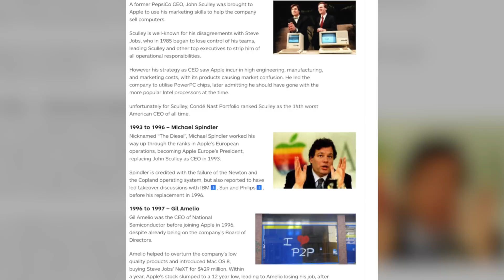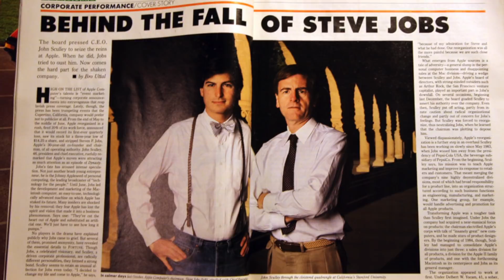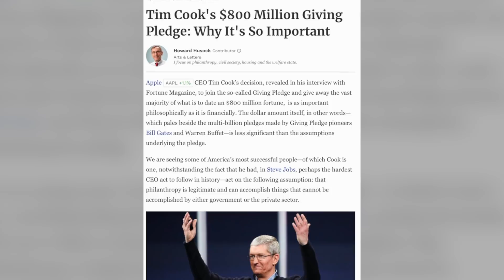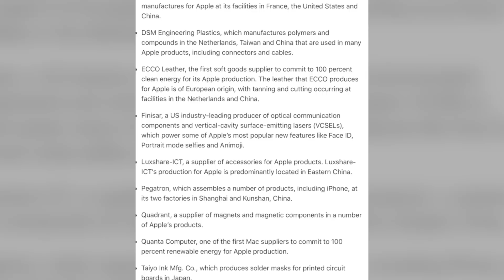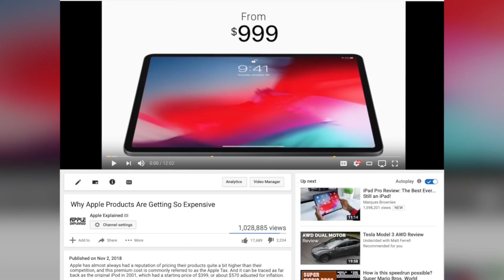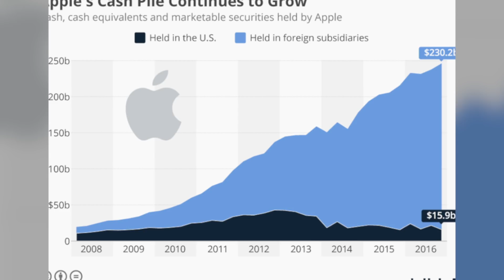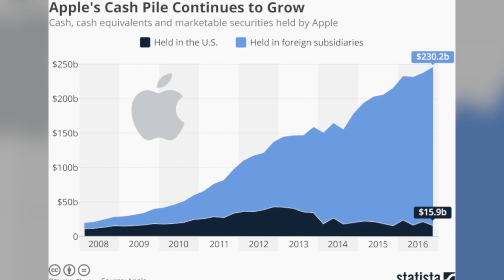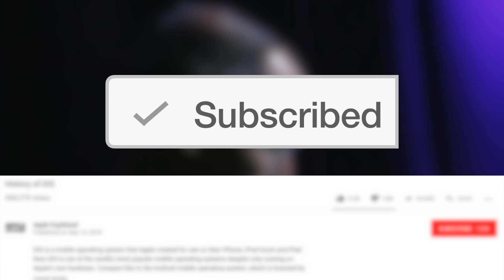Apple Without Steve Jobs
Apple was cofounded by Steve Jobs, Steve Wozniak and Ronald Wayne. But it was Jobs who eventually served as the company’s CEO and led the creation of Apple’s biggest hit products. Including the Macintosh, iPod, iPhone, and iPad. And if you know a little bit of Apple history, you’ll remember Jobs was actually forced out of Apple back in 1985 when the board of directors deemed him unfit to occupy any major role at the company. And it was at that point when things started to take a turn for the worst. In the following twelve years, Apple would burn through three different CEOs, none of which had the leadership required to restore profitability to Apple. That is, until Steve Jobs returned to the company in 1997. At which point he refocused Apple’s efforts into making a few great products, rather than dozens of mediocre products, one of which was the infamous iMac in 1998 which single handedly brought Apple back from the brink of bankruptcy, and returned the company to profitability.